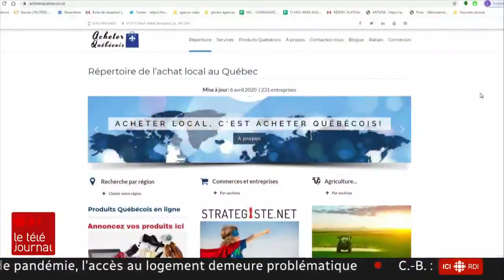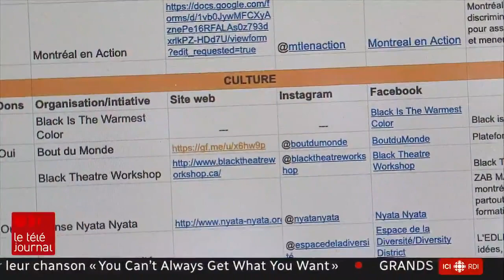La communauté noire se mobilise pour faire connaître ses entreprises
Les dernières semaines ont exposé au grand jour les problèmes de racisme qui persistent dans la société. Depuis la mort de George Floyd, la volonté d'aider les entreprises et organismes de la communauté noire se fait sentir. Reportage de Jacaudrey Charbonneau.